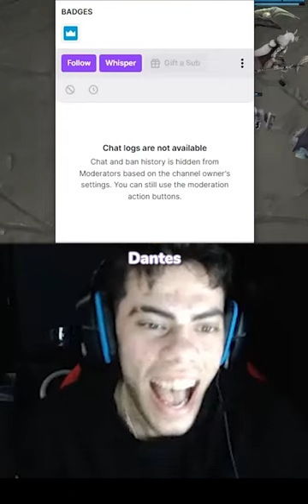Dantes in his villain arc